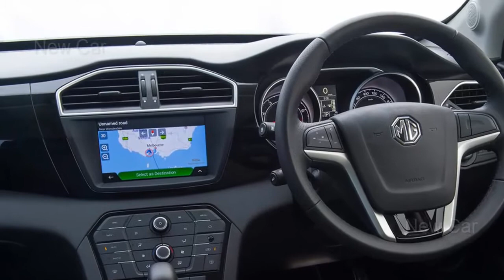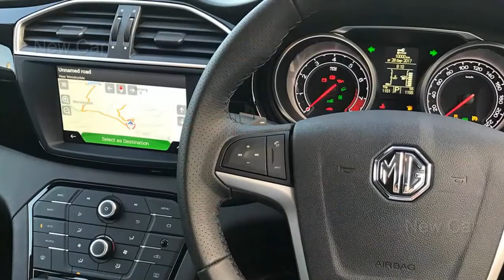2017 MG GS review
MG GS.
MG GS review.
2017 MG GS review.